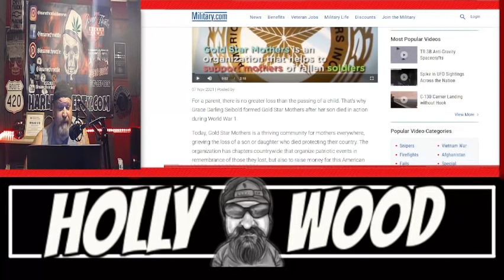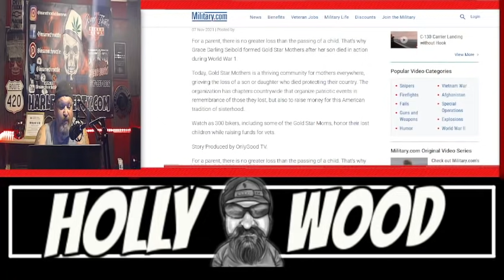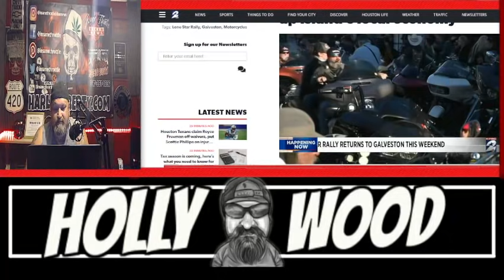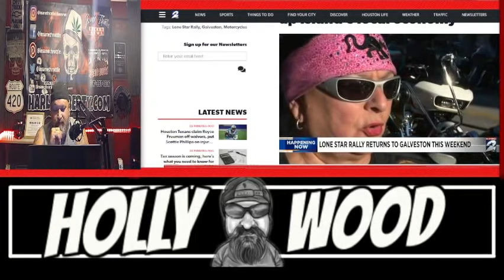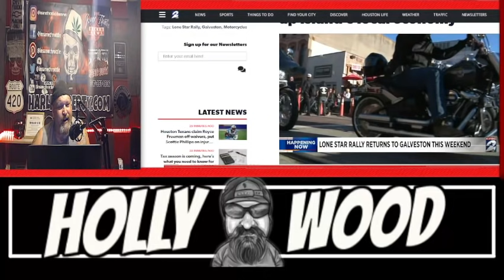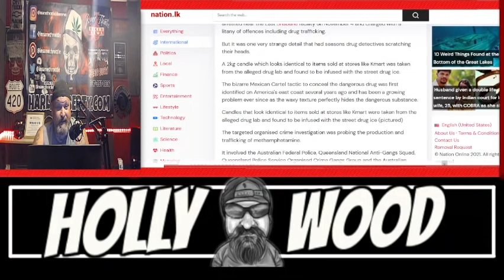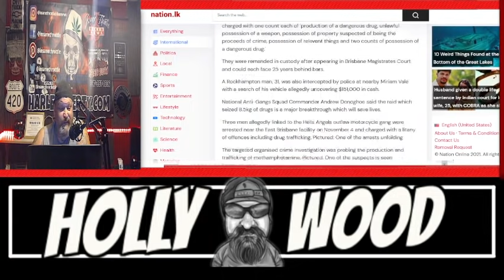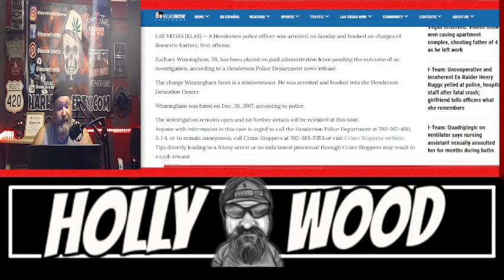Hells Angels Busted / Look at what was uncovered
🎬The Punishers Law Enforcement Motorcycle Club held a poker run to raise money and get residents to donate gifts to Toys for Tots. Last year they raised more than $14,000.
“This year our goal is to double that and all the proceeds and everything we do go to the kids here in Marion County that need Christmas. There shouldn’t be a single child that doesn’t have something for Christmas,” said Jimmy Bohanon.
It looks like a candle you'd find at Kmart - but police are on a mission to get these dangerous items

Timestamps 🎬

00:00 Introduction
01:38 Punishers Motorcycle Club hosts Toys for Tots Ride
03:29 Gold Star Mothers ride with motorcycle club to honor kids
06:07 Lonestar Motorcycle Rally Brings in Big Money
08:34 Hells Angels Busted
11:30 Wall of Shame
12:28 Check out Biker Dads new YouTube Channel